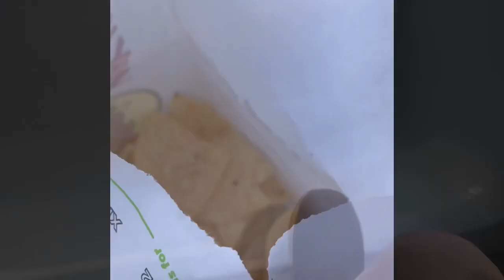Hershey Park vlog #2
Today I went to Hershey Park sorry the video was a little long but still it’s allot of fun!!!